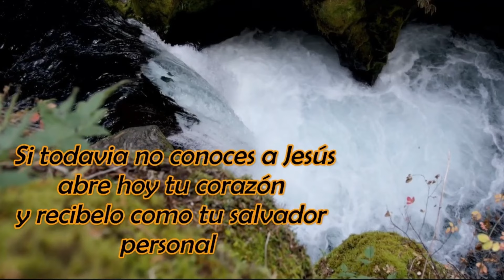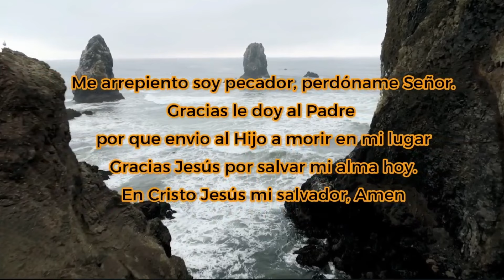Venciendo las aflicciones | Pastor Gaston Medrano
Cita Biblica: Juan 16:33
Para donativos por medio de: Zelle
Nuestros Horarios:
Martes, Viernes y Sábado: 7:00 P.M.